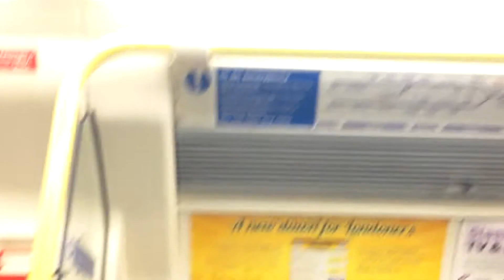Northern Line (Tooting Bec to Balham)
1995 Stock